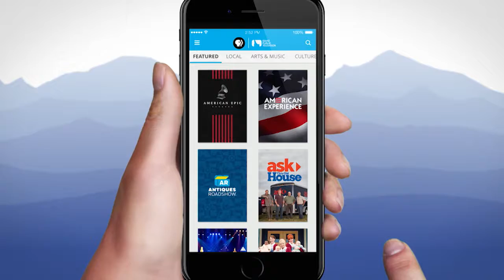You can now watch us on your iPhone with the PBS app